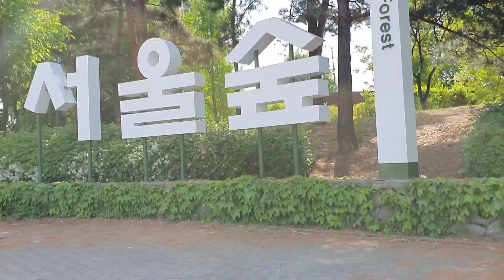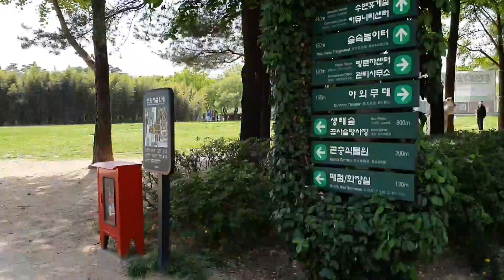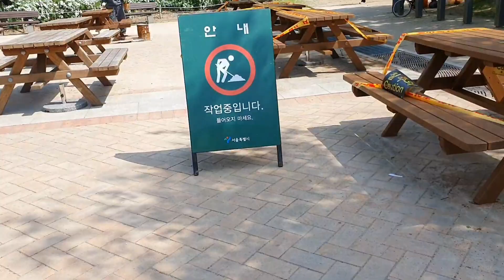SOUL FOREST/ WALKING AROUND/ UNWINDING 🇰🇷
Hello everyone!
Annyeonghaseyo ^-^
My video includes my daily life, travel, work, food, events and what's life living here in S.K.
Thank you! Kamsahamnida 😘❤